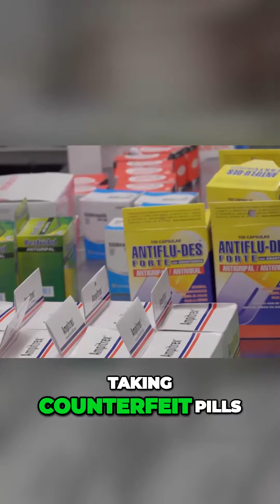Shocking Discovery Counterfeit Drugs from Dominican Republic Exposed at Airport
smugglers getting caught